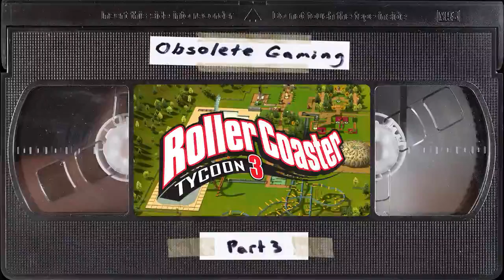Obsolete Guest - Synthforce │ Rollercoaster Tycoon 3 - Part 3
Synthforce (MC to his friends) is a DJ and music producer focusing on Drum and Bass.

Thanks to Tre Bennett, designer of the template we use for our Logo.